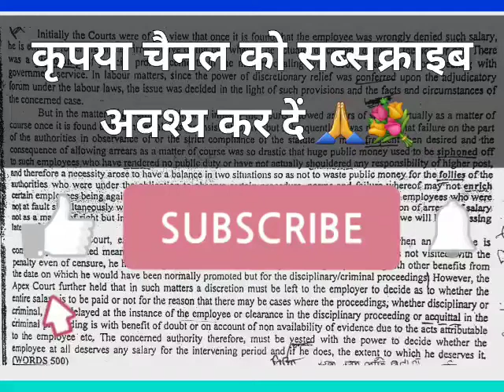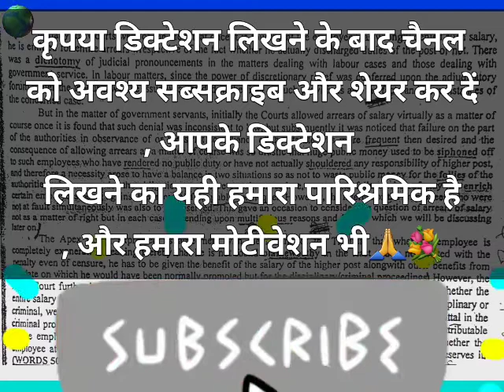Legal Dictation 🔥# 115 WPM # PA PS APS Special 500 words # 🔥14 July 2021 # Shorthand Lab Prayagraj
Here you can get all types of information related to stenography

Shorthand ki speed kaise badhayen
Online Shorthand practice
Shorthand me Galti kaise Km kre
How to reduce mistake in shorthand
How to increase speed in shorthand
Shorthand Lab- Legal and General
Ghr bathe Shorthand kaise sikhe,
Stenographer Jobs
Stenographer ki salary kitni hoti hai
Stenographer ka kam kya hota hai
Stenographer kitne dino me ban jate hai
High court me Stenographer ki bhrti kaise Hoti hai
English vocabulary
English word Power
Tricky English word meaning
ट्रिक से इंग्लिश वर्ड मीनिंग कैसे सीखें
SSC previous years word meaning
Important vocabularies
Most important vocabularies
वर्ड मीनिंग याद करने का देशी तरीका
Shorthand Lab-Prayagraj

Special Legal Dictation- link given below:-

Motivational things for STENO aspirants--

Special Dictation for Supreme court and all High Courts and civil courts special Dictation

Chandigarh High Court Legal Dictation

Chhattisgarh High Court Legal Dictation

Kolkata High Court Legal Dictation

SSS stenographer special Dictation

And all Legal and General Dictation available here and parilamentary reporter special Dictation

Shorthand Lab

100 WPM Legal dictation
120 WPM Legal dictation
110WPM legal dictation
100 WPM General dictation
110 WPM General Dictation
120 WPM General Dictation
English For Competitions Vol-I 2020

English books
Singh English Vol 2 2020
MIRROR OF COMMON ERRORS BY DR. ASHOK KUMAR SINGH 2020 EDITION
shorthand skill test and typing best Dell KB216 Wired Multimedia USB Keyboard
Knowledge For Competitions
Gayanan- GK In Hindi Medium Book for SSC Stenographer exam
SHORTHAND INSTRUCTOR & KEY | First Edition | By Pearson
Stenographer (Grade 'C' & 'D') Guide 2020
ERA: Pitman New Era Shorthand
SHORTHAND LEGAL PHRASEOLOGY
LEGAL GLOSSARY
POCKET SHORTHAND DICTIONARY
PHRASE BOOK for PITMANITES (COURT REPORTERS) (without Audio CD)
Shorthand Magazine (4 Volumes)